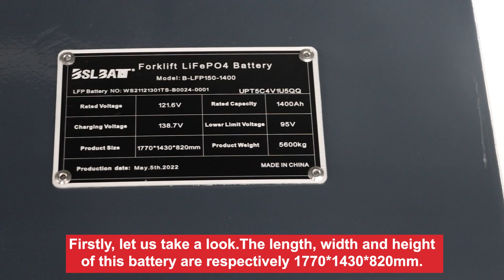BSLBATT Heavy-Duty Forklifts Battery For Toyota, Yale-Hyster, Linde, Taylor, Kalmar, Lift-Force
This is a milestone in battery and drives technology! Introduced by the official dealer of Raniero in the Middle East, we won the European Carer forklift dealer customer. The customer, which remains undisclosed due to the terms of the agreement, is a major player in the heavy-lift truck application industry. The car is equipped with BSLBATT Heavy-Duty Forklifts Lithium Battery. Intensive three-shift operations can be run without battery exchange (via fast opportunity charging). The resulting flexibility and productivity are setting new standards in terms of battery autonomy. Addressing our customer's needs, 🔋 BSLBATT's 120V lithium battery system is the first of its kind to be used for heavy-duty electric forklift trucks. we're exploring how Li-ion Batteries can improve safety and sustainability while reducing costs and improving efficiency and uptime.

Using this link won't cost you any extra, but will help out the channel.